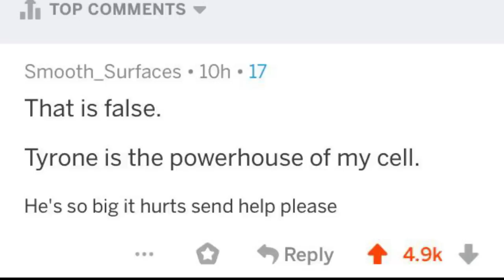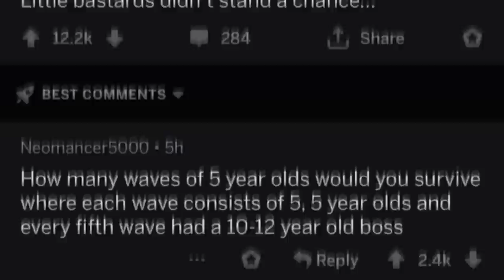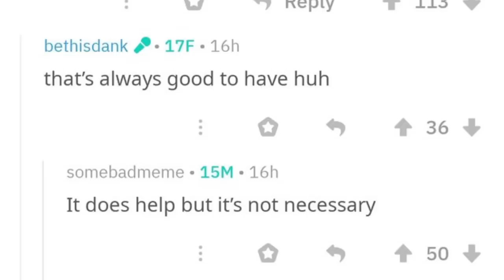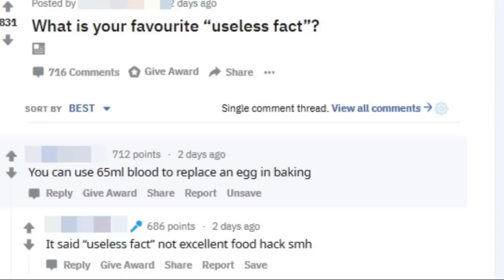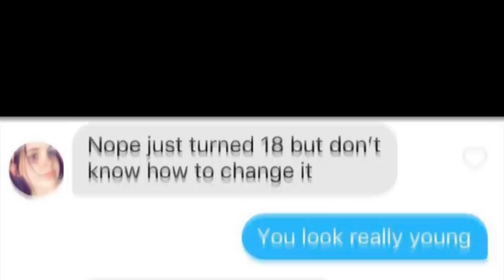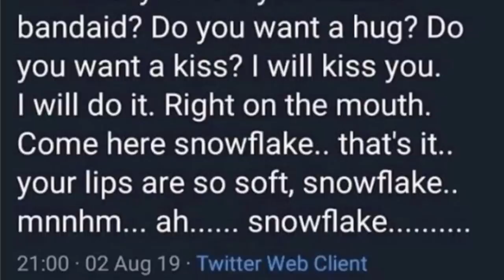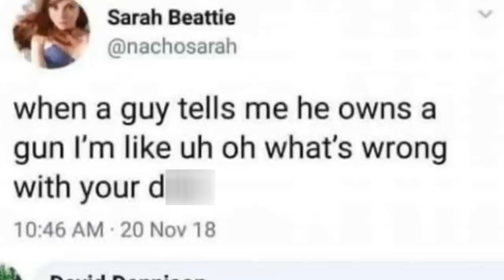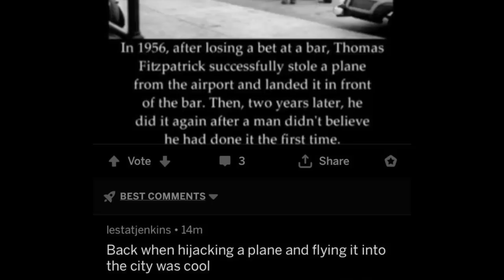r/CursedComments | Hold Up.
I'm going to put a pause of cursed comments and give it time to get re-cursed before I do the 8th. Its becoming harder and harder to find truly cursed comments.